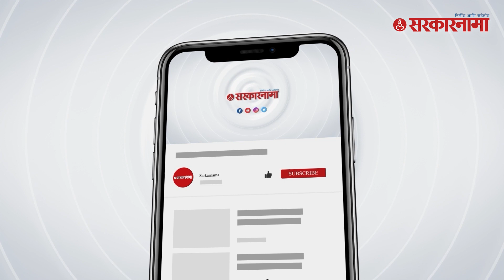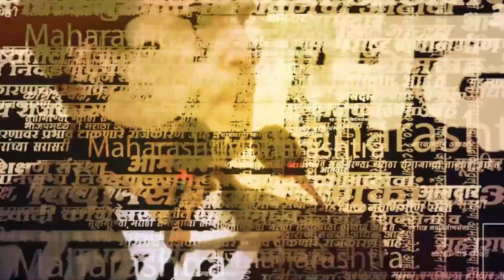Devendra Fadanvis : "इतिहासात लिहीलंय, पवारांनी वसंतदादांचं सरकार पाडलं" | NCP | Sharad Pawar | BJP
Devendra Fadanvis : "इतिहासात लिहीलंय, पवारांनी वसंतदादांचं सरकार पाडलं" | NCP | Sharad Pawar | BJP | Sarkarnama Video

जेव्हा मी पुरोगामी लोकशाही दल या सरकारची स्थापना केली, तेव्हा फडणवीस हे प्राथमिक शाळेत असतील, अशी खोचक टीका राष्ट्रवादी काँग्रेसचे अध्यक्ष शरद पवारांनी केली होती. यावरच राज्याचे उपमुख्यमंत्री देवेंद्र फडणवीस यांनी आज उत्तर दिले. फडणवीस म्हणाले, कोणी जन्माला येवो, प्राथमिक शाळेत असो, इतिहास हा बदलत नसतो. शेवटी इतिहासात हेच लिहीले आहे. पवारांच्या नेतृत्वात ४० आमदार हे बाहेर पडले आणि वसंतदादा पाटलांचे सरकार पाडले.

(AN_SM_0623)